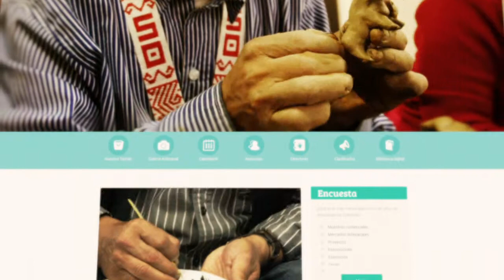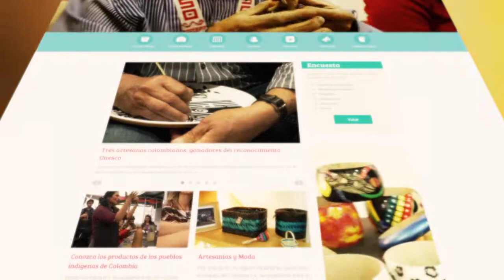Sistema de Información para la Artesanía SIART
Es el Sistema de Información que permite la interacción del sector artesano y agentes vinculados, mediante el uso de los servicios que ofrece Artesanías de Colombia a través de internet, para el mejoramiento de su competitividad.